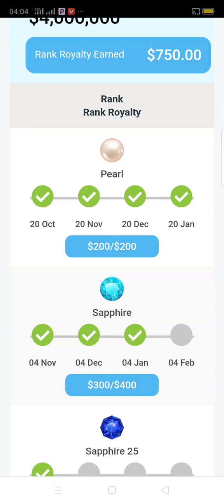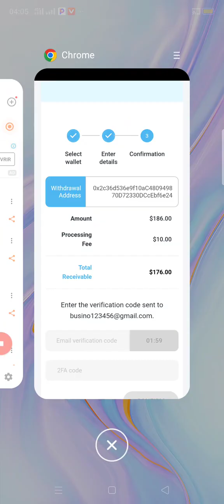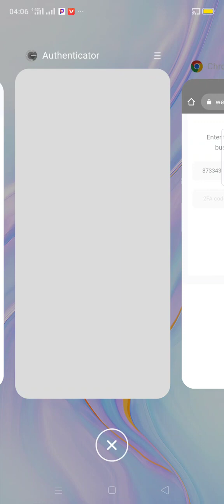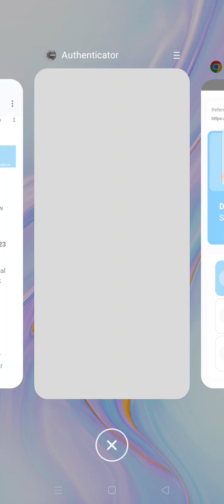STreakk comment j'ai gagné PLUS DE 500 DOLLARS dans ce business en 4 jours STREAKK WALLET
Voici le lien de core

1) mettre l'application Satoshi à jour

2) lier votre pays où région sur l'application Satoshi en cliquant sur le PARAMÈTRE PERSONNEL

3) définir un mot de passe de L'ACTIF

4) avoir un portefeuille metamask de préférence.  bien sécurisé.  je vous conseille de créer un nouveau portefeuille METAMASK.

5) Ajouter le réseau principal CORE , ( voici le lien du réseau principal)

6) Copier votre adresse CORE  et poursuivez le guide de la vidéo

POur Information *GAGNEZ UN REVENU PASSIF AVEC STREAKK POUR LES 7 PROCHAINES ANNÉES*
Lien d'inscription pour STREAKK
info TELEGRAM
*Salut un peu de lecture : je t'explique Le business STreakk * GAGNEZ UN REVENU PASSIF AVEC STREAKK PENDANT LES 7 PROCHAINES ANNÉES*

Streakk Wallet est une technologie Blockchain basée sur un portefeuille décentralisé Smart Contract, tout comme un portefeuille de confiance

Avantages d'investir sur STkk

*Vous recevrez 2 % 5 % 8 % de votre investissement pour les 7 prochaines années*

*À partir de 100 $, c'est 2% P.A*
*À partir de 5 000 $, 5 % de P.A
*À partir de 25 000 $, 8 % P.A

* Vous obtiendrez également STKK COIN quotidiennement pendant les 100 prochaines semaines en DOLLAR $$ VALUE *

Un autre avantage d'avoir un portefeuille Streakk ? Lorsque vous détenez un portefeuille A Coin On streakk, vous obtiendrez un pourcentage à partir de 7% à la hausse chaque semaine pendant les 7 prochaines années

J'aime vraiment cette plate-forme, vous gagnez sans parrainer n'importe qui

Si vous détenez BITCOIN ON streakk Wallet, vous obtiendrez 7% sur BTC 10% ETH, 14% USDT 15% sur, BNB 15% Cardano 16% Dot 20% STREAKK 15% Polygon etc.

*OBTENEZ AUJOURD'HUI VOTRE PROPRE INFRASTRUCTURE DE NŒUDS POUR COMMENCER L'EXPLOITATION DE MONNAIES STREAKK PENDANT 100 SEMAINES*

🔊Une fois que vous êtes tous inscrits, vous avez le choix entre 3 nœuds différents pour votre investissement. Tous les nœuds vous offrent un RETOUR DE REVENU 5X💲

1️⃣ NŒUD PARTAGÉ
✅100$ = 0,52 STKK
✅250$ = 1,30 STKK
✅500$ = 2,59 STKK
✅1000$ = 5.18 STKK
✅2500$ = 12,95 STKK

2️⃣ NŒUD DÉDIÉ
✅5,000$ = 25.91 STKK
✅10 000$ = 51,82 STKK
✅15 000$ = 77,72 STKK

3️⃣ NŒUD PRO DÉDIÉ
✅ 25 000 $ = 129,54 STKK
✅ 75 000 $ = 388,62 STKK
✅200 000$ = 1036,32 STKK

Ils sont beaucoup d'avantages avec cette opportunité

Saisissez-le maintenant

0x41fe2441c9eeab2158e29185d128ebab82aa8198